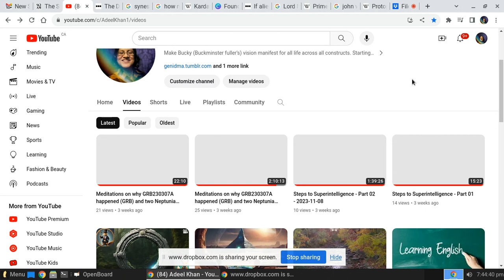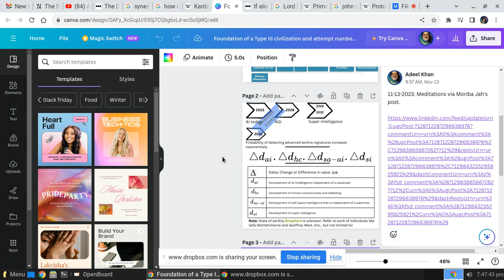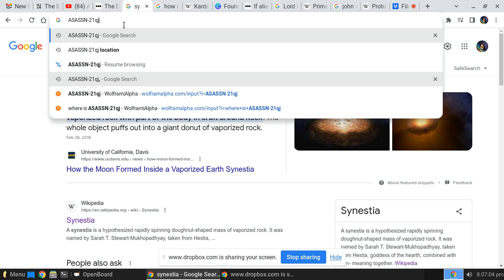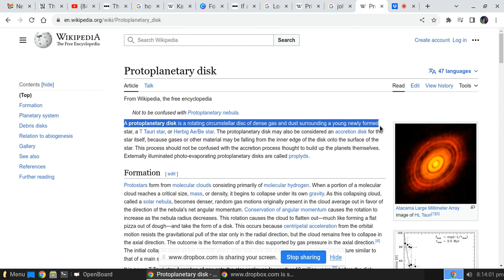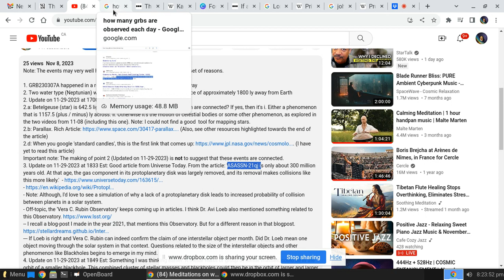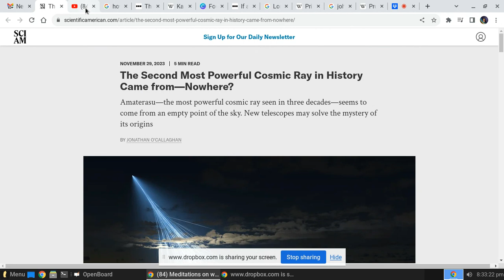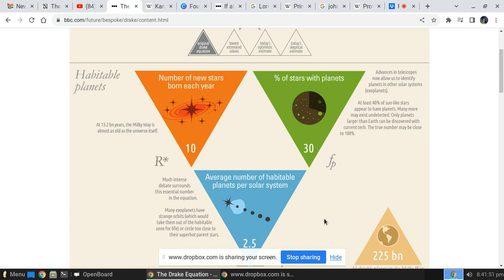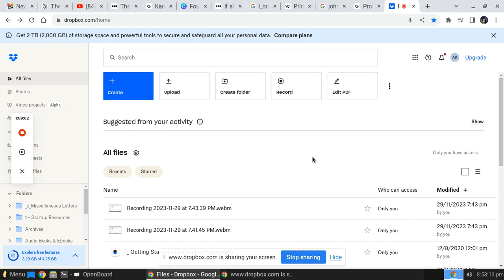Meditations -11-29-2023 - Part 1